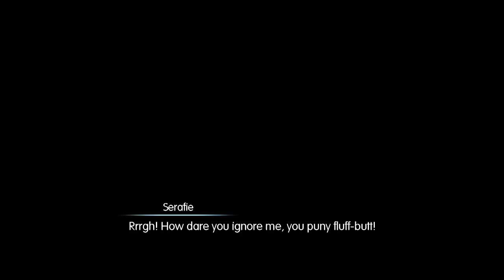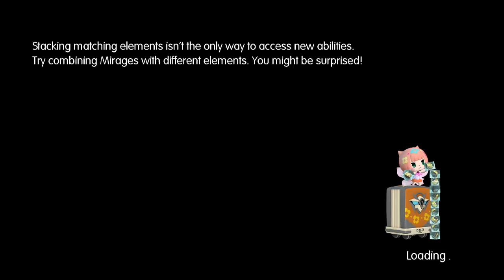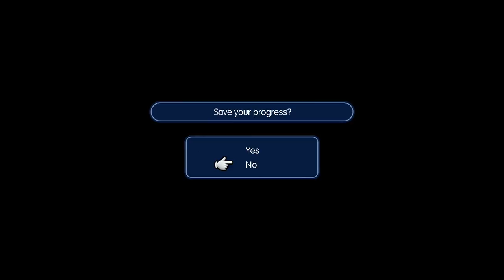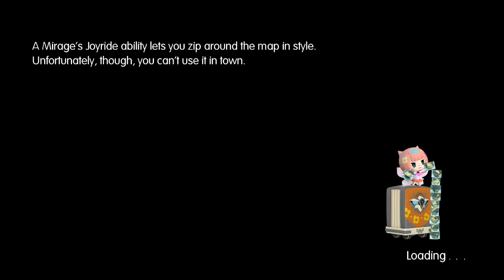Let's Play World of Final Fantasy - PS4 - (Gameplay + Walkthrough) Part 50 - Chaos in Grymoire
Let's Play World of Final Fantasy Part 50 - We finally get a chance to talk with Hauyn. After that, we enter the next chapter and witness the Five Cogna Lords, beginning with Cornelia.